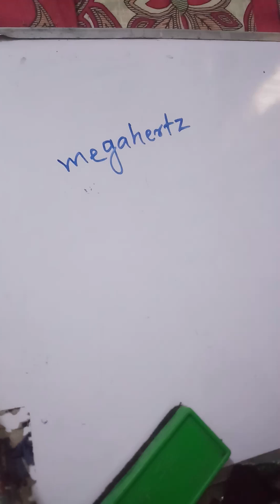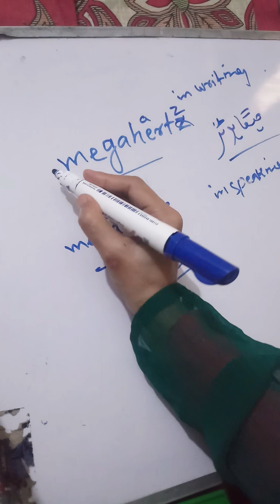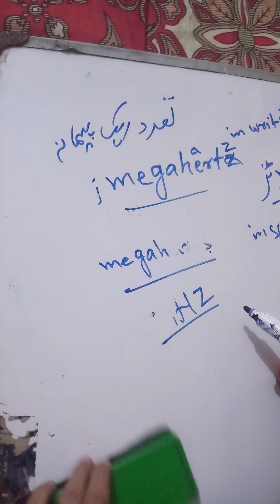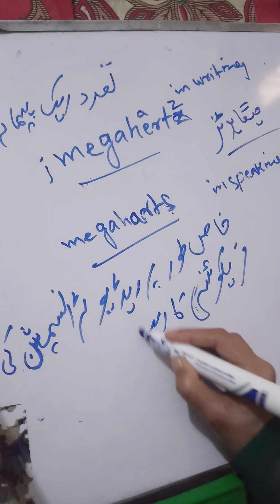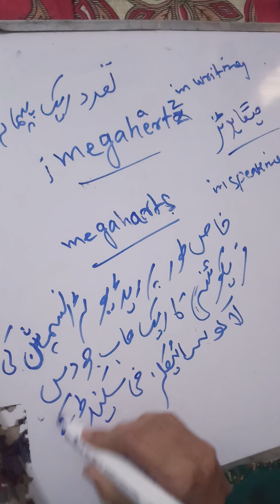pronunciation of Megahertz/definition of Megahertz in urdu/hindi no.89.